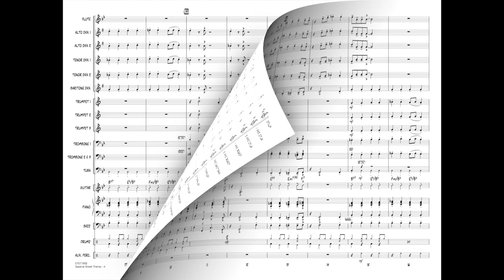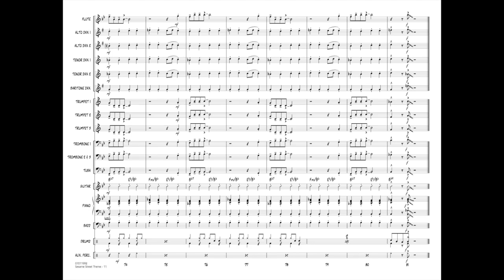Sesame Street Theme arranged by John Berry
In a relaxed and swingin' style, here is a very easy arrangement of this well-known TV theme. John's chart is nicely scored for every section of the band. A tune that everyone in the audience will recognize!
HL07011991
HL07011992